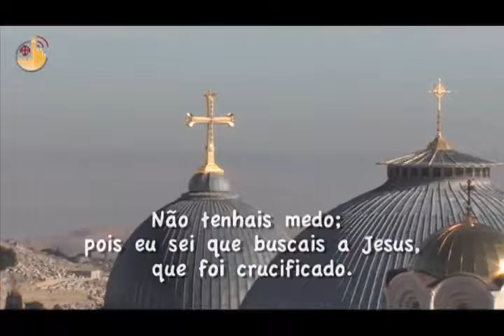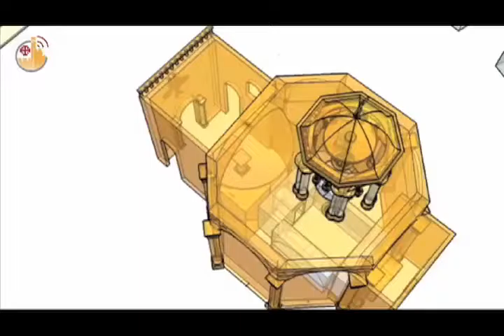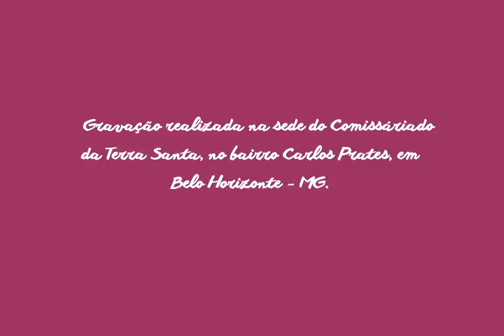Caminhos da Terra Santa - Ele Não Está Aqui - Ressucitou